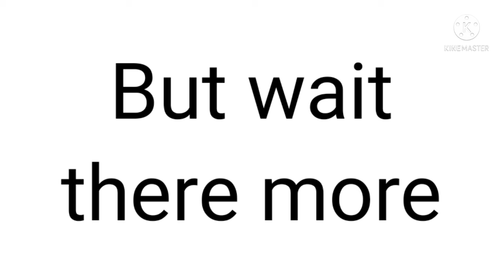yakko Warner world